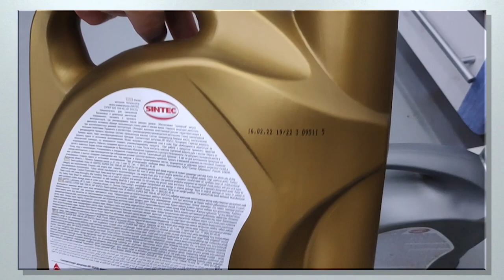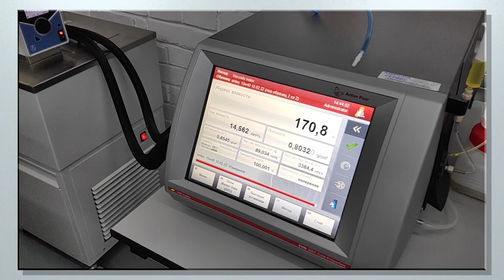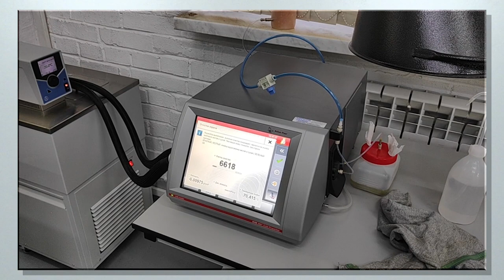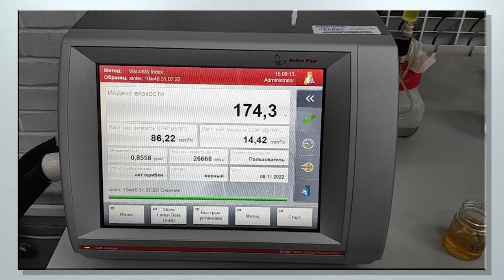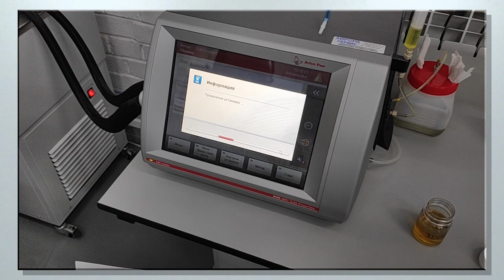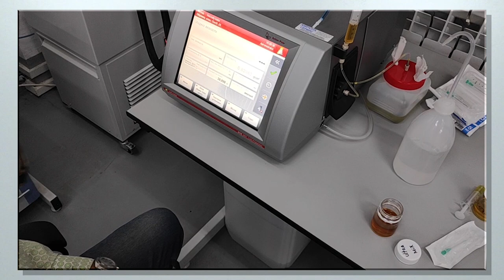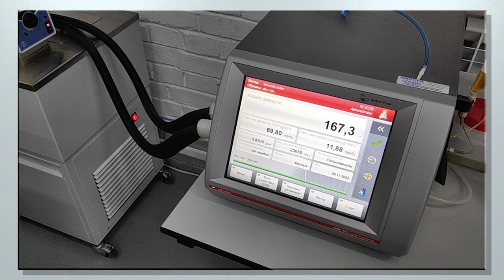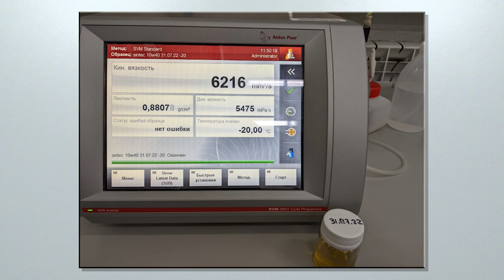Проверка вязкости Sintec Super 10w40, определение параметров смеси образцов, в лаборатории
Продолжение сиквела, про вязкость масла Sintec Super 10w40, приобретенного в ленте (С-Петербурга).
В данном видео, показан процесс проверки вязкости масла, на соответствие, заявленных на этикетке значений и содержимого канистры.
Проверялись одно и тоже масла, с разной датой выпуска из канистр, разного цвета.
А так же определялись параметры микса (Ultra mix) из смеси множества масле, присланных зрителями, как проверочные образцы.